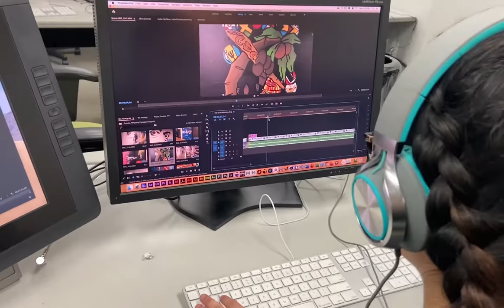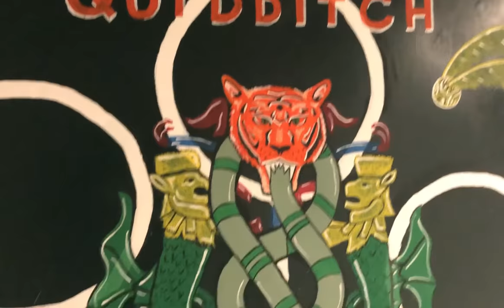BTS: The Making of the RIT Tunnels Video!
Our Tiger Family Leader, Andrea, takes us behind the scenes of how the tunnel mural video was filmed and edited!